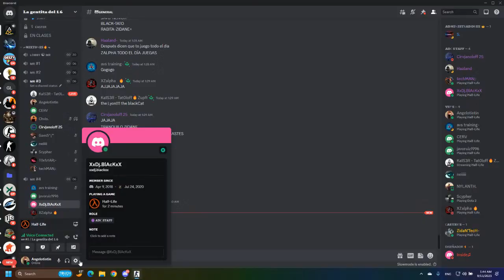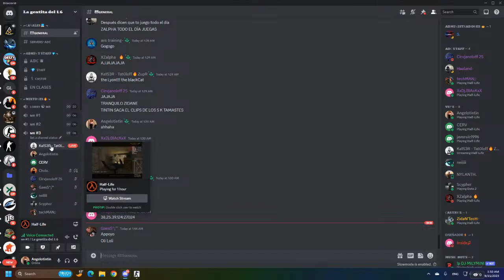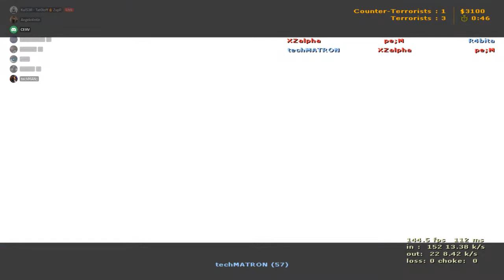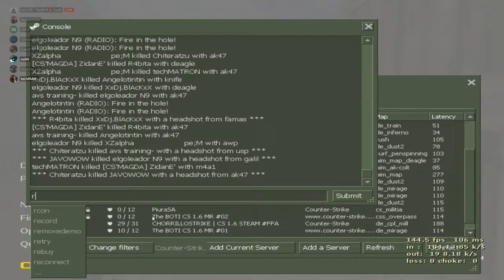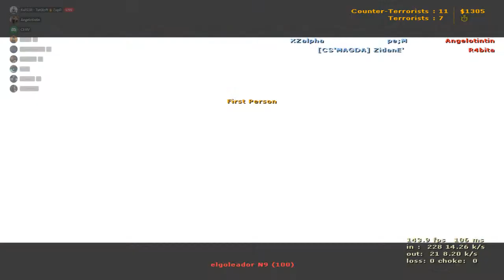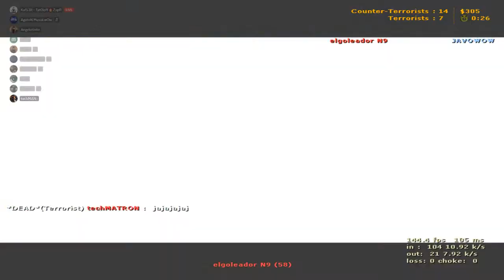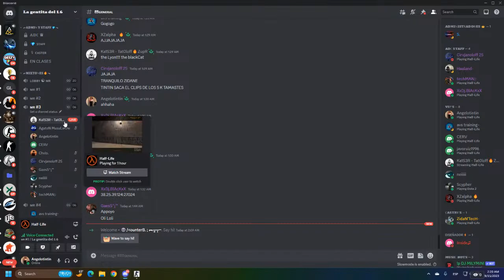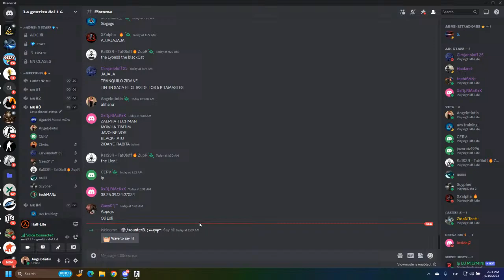THE PALTO CS 1.6 PERU GO GO GO